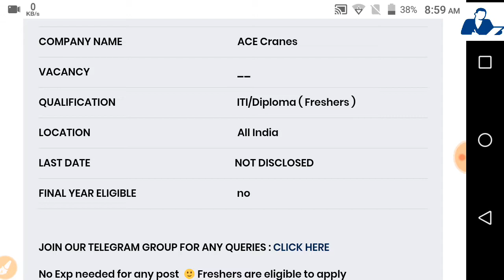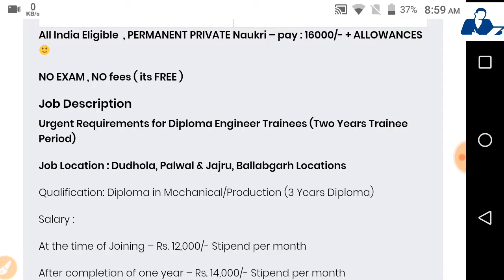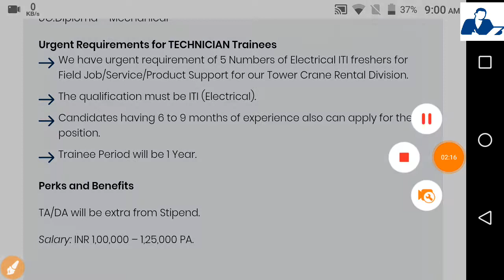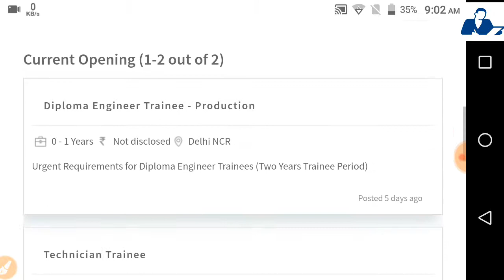ACE Recruitment - Diploma // ItI - Fresher Permanent Job // No fee // No Exam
In this video we are discussion about ACE Recruitment where Diploma ITI eligible.